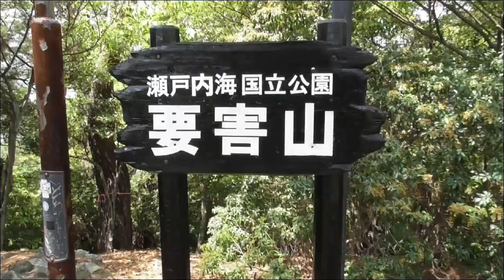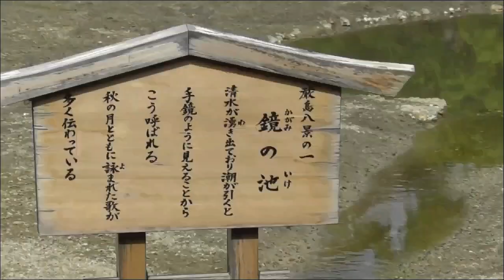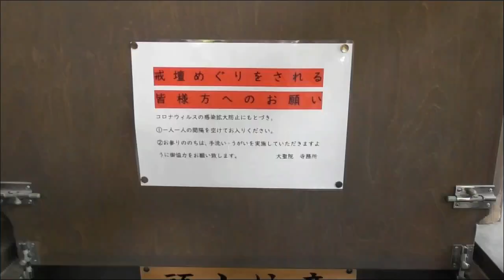宮島 & 厳島神社 Miyajima & Itsukushima Shrine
宮島 & 厳島神社を巡り、島を探検しました！！

心・美・体・佐伯流整体で、スッキリしませんか。
ハッピーキャロット整体
プライベート動画。

４０代～５０代の、
女性の幸せを追求した整体。

住所：
広島市西区草津南1-7-13
TEL：
LINEから予約：
hp-ct  友達追加
HP：

BGMは、フリー音楽からお借りしました。
大聖院、千畳閣、厳島神社は、
許可を取りました。